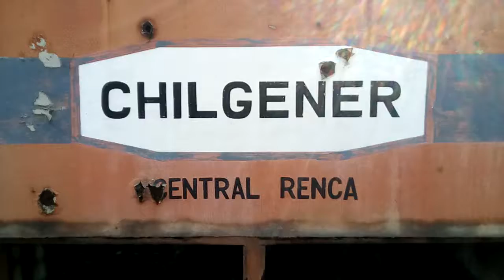La Heroica CHILGENER en el Puerto Ventanas/Domingo 24junio2018/11.43hrs/3S